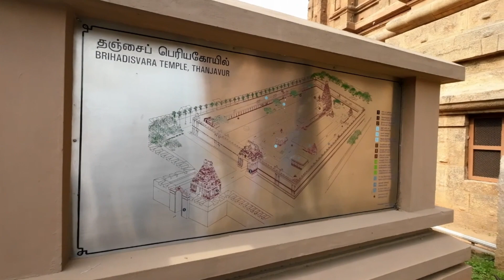Thanjavur Cinematic Tour | DJI Action 2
Join me on an unforgettable journey to Thanjavur, where history and culture come alive! 🚆✨

In this travel vlog, I share my weekend adventure as I travel by train from Bangalore to the historic city of Thanjavur. Leaving on a Saturday and arriving on a beautiful Sunday morning, we checked into the convenient and comfortable IRCTC retiring room to freshen up and start our exploration.

Our first stop: the magnificent Thanjavur Big Temple, also known as Brihadeeswarar Temple. This UNESCO World Heritage site is a stunning example of Dravidian architecture and a must-see for any traveler. 🕌📸

But that’s not all! We also explored other major attractions around Thanjavur, capturing the essence of this vibrant city.

🎥 This vlog is shot entirely using the DJI Action 2.